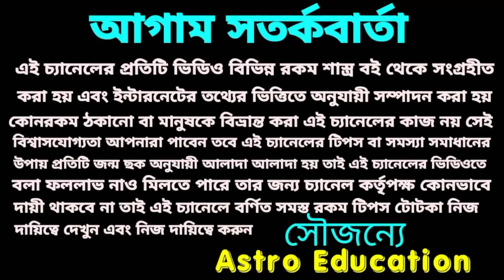মেষ রাশির মাসিক রাশিফল !